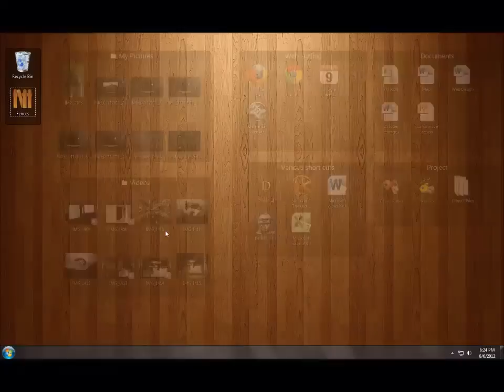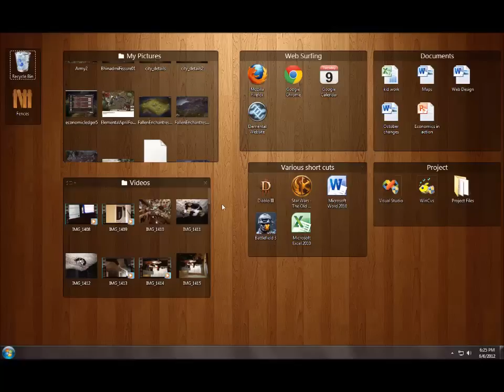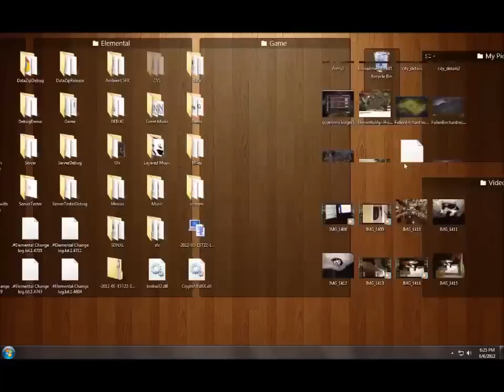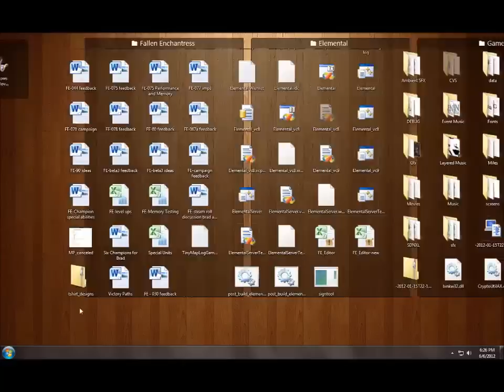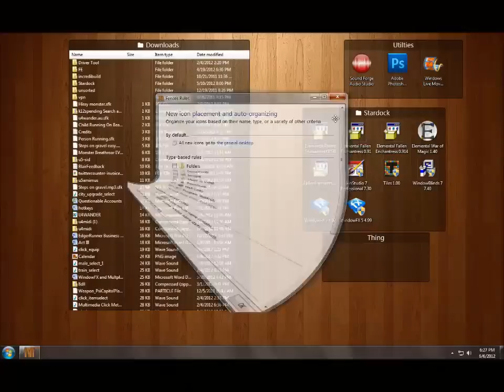Fences 2.0 Beta Demo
Explore Fences 2.0 with Stardock's CEO, Brad Wardell.